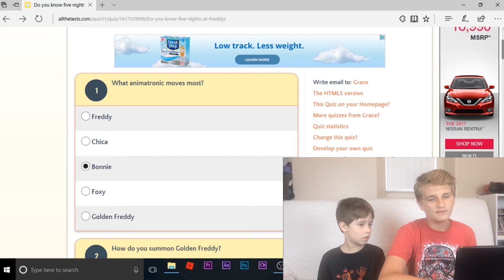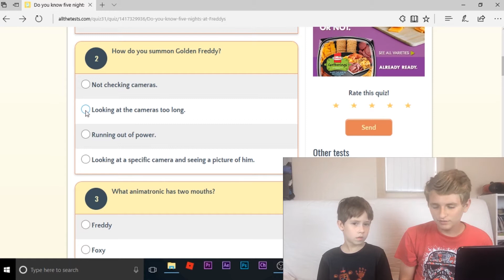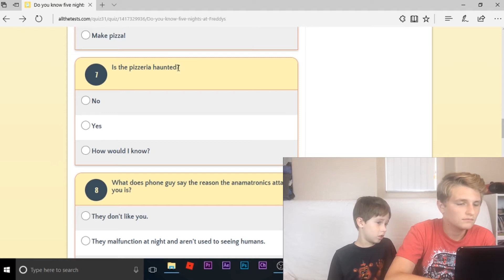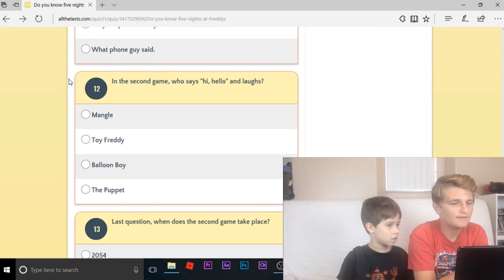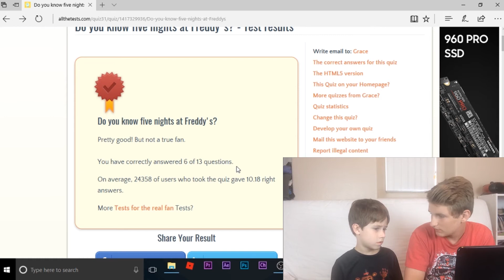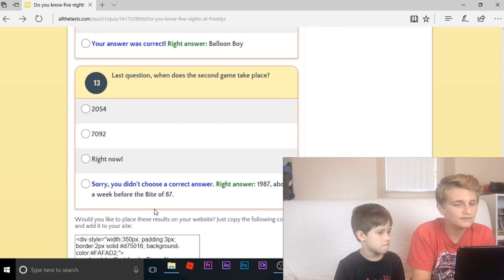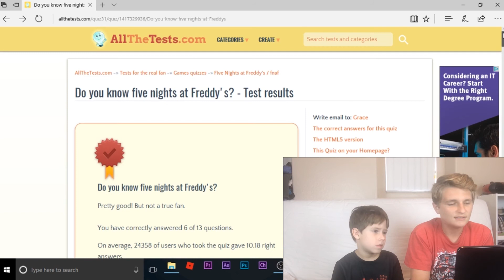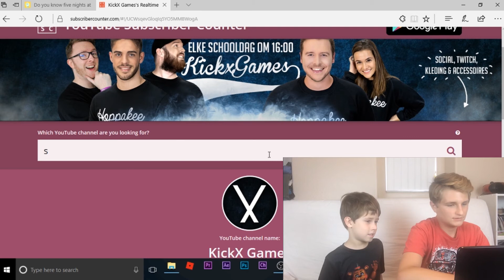ONLINE FNAF QUIZ WITH MY LITTLE BROTHER// GONE WRONG!!